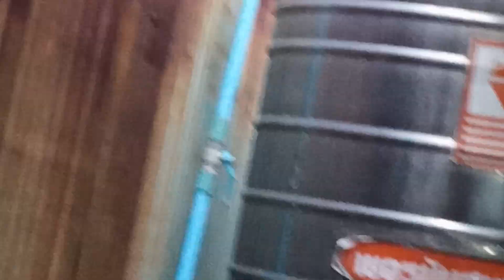เจ้าไปถึงเวลากิน@อาหารมาแล้ว#ป้าเดือน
เจ้าไผ่เขาเป็นแมวจรตัวผู้@ถึงเวลาก็จะมากินอาหารทุกวันค่ะ#ป้าเดือน